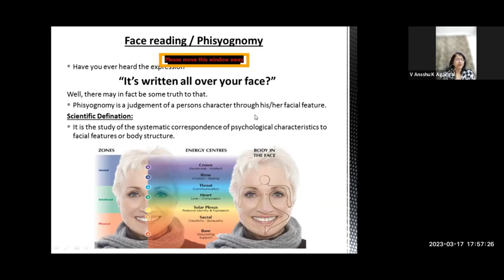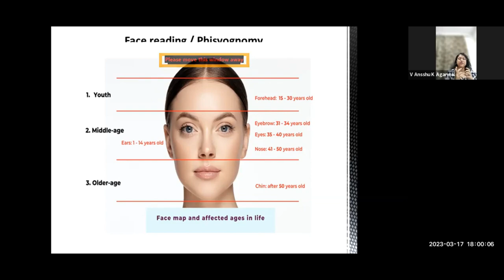Learn about Face Reading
Topics of Face Reading Course.
👉Reading the face:
* Eyes
* Eyebrows
* Nose
* Lips
* Ears
 👉 Understanding different emotions...
*  Happiness
* Sadness
* Surprise
*  Fear
* Disgust
* Anger
👉Evaluation of situations
* Read, catch n understand  Micro expressions
👉 Pair expression with body language.